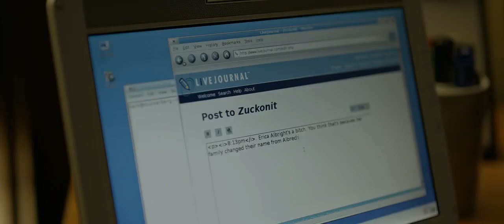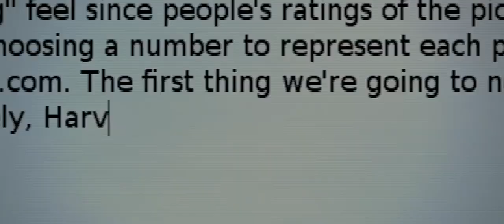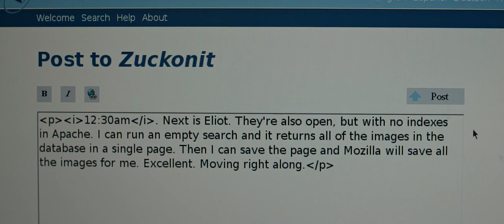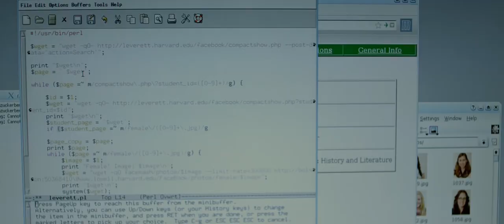МАРК ЦУКЕРБЕРГ ВЗЛАМЫВАЕТ СЕРВЕРА УНИВЕРОВ - Социальная сеть (2010)